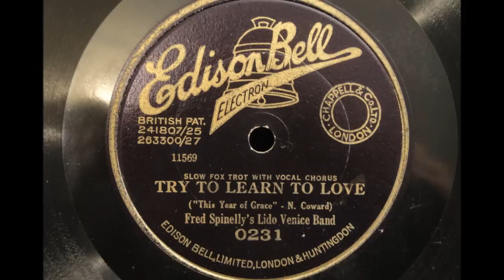Try To Learn To Love - Fred Spinelly's Lido Venice Band - Edison Bell Electron 0231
I know I stick the word "rare" on my records a lot, but this one really is rare! Drummer and bandleader Fred Spinelly worked in Italy, and made some sides in the UK from October 1927 to April 1928. He also lead a few sessions in the 1930s, but apart from that his record sessions were extremely sporadic. The Edison Bell label also didn't sell many copies, so this really is a rare label.

The Lido is a 12km long sandbar that separates the Venetian Lagoon from the Adriatic Sea, and in the 1920s it was a highly fashionable tourist resort. The Lido Club was a club on Frith Street just off Soho Square. Spinelly's band played there and at Murray's Club on Beak Street. The club was decorated in the Italian style. Presumably Spinelly was trying to cash in on the popularity of the Lido resort with his Italian connections!

FRED SPINELLY'S LIDO VENICE BAND, AT THE LIDO CLUB

London, c. April 10, 1928